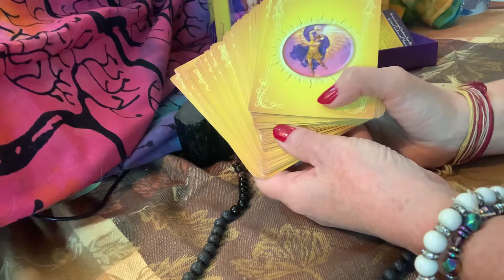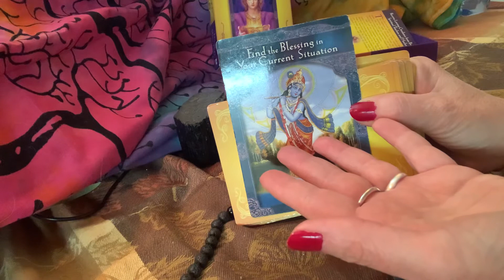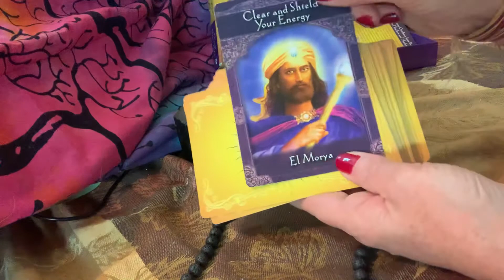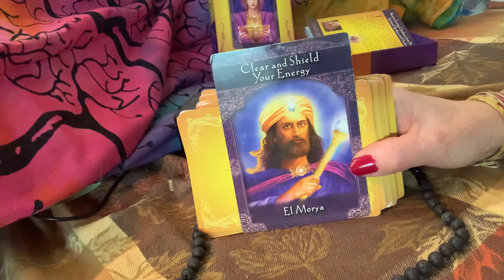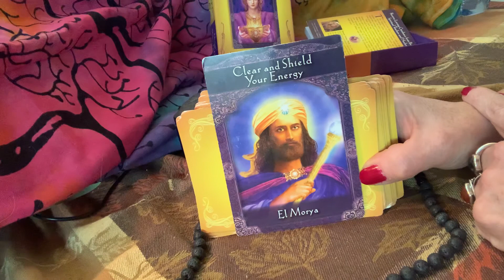How To Utilize Octobers Full Moon & Mercury Retrograde Vibes With Jeni Ji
International Known Television Psychic Medium Clairvoyant Readings Past Life Akashic Readings Animal Communication Readings Life Coach Relationship Coach Soul Mate & Twin Flame Readings Meditation Teacher To Book A Reading Go To My

Former Host and Producer At Shaw TV Show “ Soul Work “ On Channel 10 Calgary Alberta Canada 🇨🇦

Instagram Jeni Cousins & Jeni_Ji_Photography
Pinterest Jeni Cousins

Join my Facebook group Free Psychic Clairvoyant Readings With Jeni Ji Cousins

To book your detailed psychic Medium Clairvoyant Readings Past Life Akashic Readings Animal Communication Readings Life Coach Relationship Coach Soul Mate & Twin Flame Readings Go To My

Love & Light

Jeni Ji Cousins